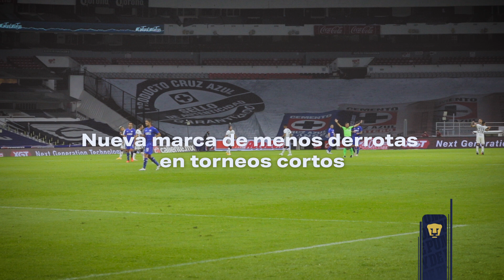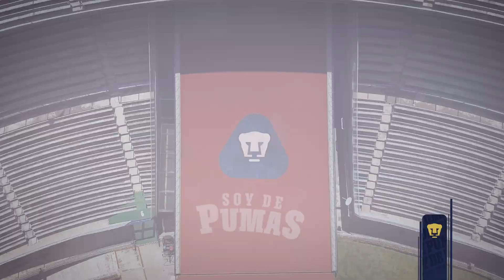Guard1anes 2020 | Color | Jornada 17 - Cruz Azul vs Pumas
Nuestro objetivo era asegurar el pase directo a la liguilla, lo logramos. Este equipo luchó y seguirá luchando con todo, sin bajar los brazos y más unido que nunca, pase lo que pase.

Este es el color Suzuki de nuestro pase a la liguilla y no nos detendremos allí, vamos por 6 partidos más.